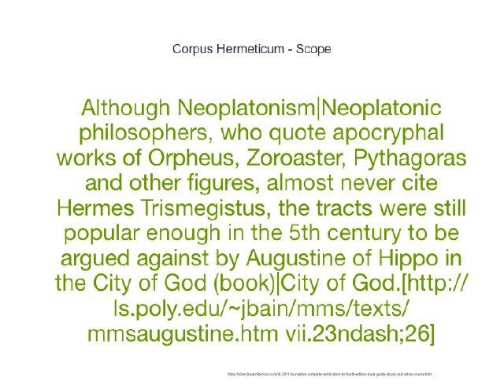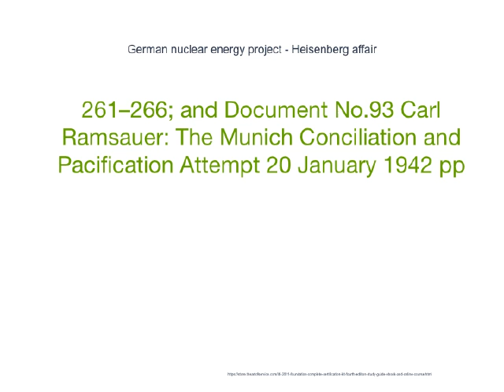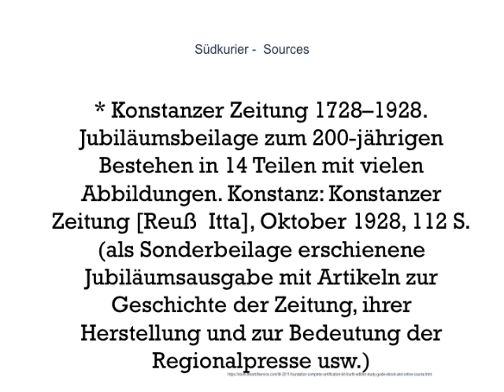15 Reasons Working With MSAU Information Is The Absolute Best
The stations nationwide are expanded to 50 by 2015 under a letter of intent The propagation of hydrogen stations] German Government announces support for 50 urban hydrogen refuelling stations] through its public private partnership Now GMBH. Bundesverkehrsministerium und Industriepartner bauen aberregionales Tankstellennetz (German)] program NIP